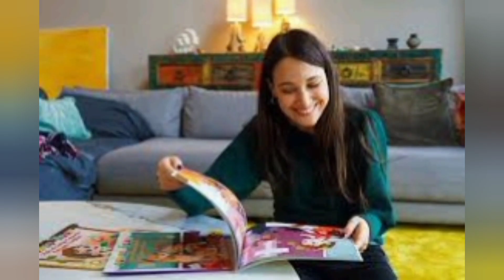Baris Arduc and Elcin Sangu photos at the cover page of Turkish magazine | YMS Creation